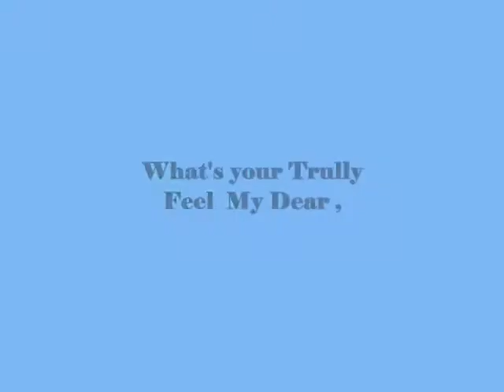What's your Trully Feel My Dear ,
do.
do so
Money is an excellent servant, but the host
very bad.